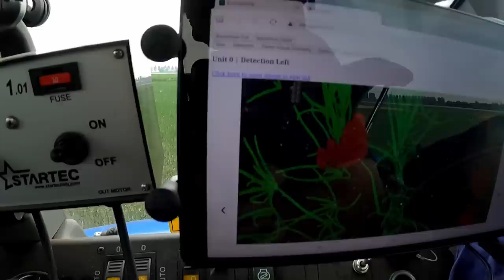FARMVLOG #184 aardappelen selecteren, EcoRobotix spotsprayer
Het bewolkte weer afgelopen week was mooi om pootaardappelen te selecteren. Met behulp van een selectiekar haal ik de virusplanten eruit. Deze planten hebben in de partij gezeten. Nieuwe planten kunnen besmet worden, doordat de groene perzikbladluis het virus overbrengt vanuit de zieke planten. Om het laatste te voorkomen spuit ik elke week 1 of 2 keer met minerale olie.
Verder zie je hoe de spotsprayer in de zaaiuien de onkruiden via camera's en lampen een contactherbicide op de onkruiden spuit. Door heel plaatselijk te spuiten voorkom je een vollevelds-bespuiting en spuit je dus minder herbiciden.